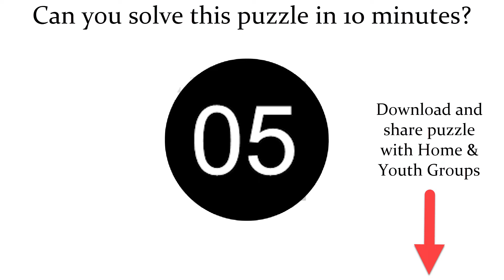What makes GOD Happy? Hebrews 13:16 Bible Puzzle Challenge!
Take this 10 minute bible verse picture puzzle challenge to understand what God finds pleasing.